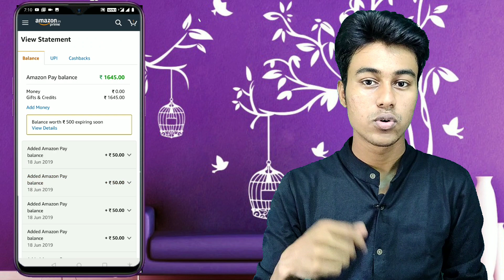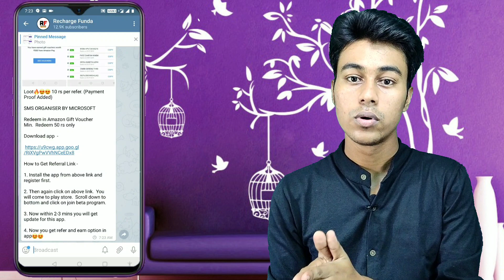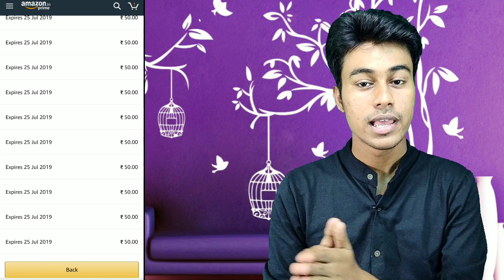🔥Pay Balance Free - Refer & Earn Free Pay Balance | Microsoft SMS Organizer Offer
Pay Balance Free...

Refer & Earn Free  Pay Balance...

Microsoft SMS Organizer Offer...

🔥Sharechat Offer Per Refer ₹15 Direct Paytm

💥Get ₹15 Paytm Direct With in 30 mint For Every Succesful Install✨✨